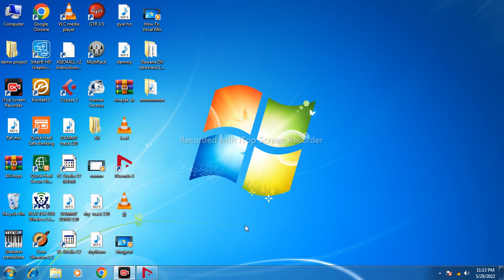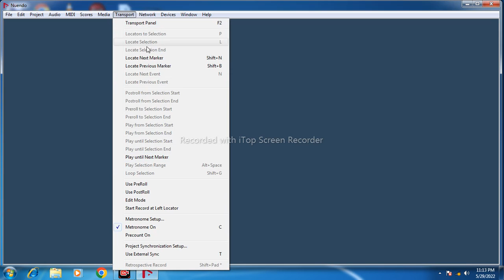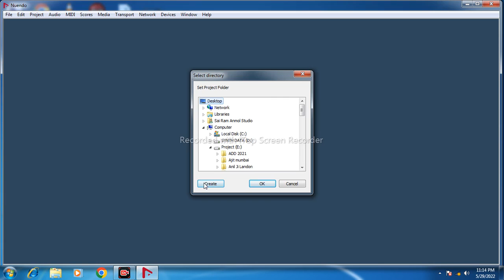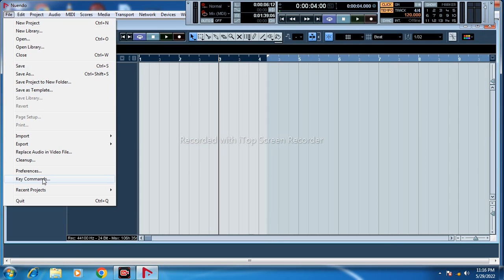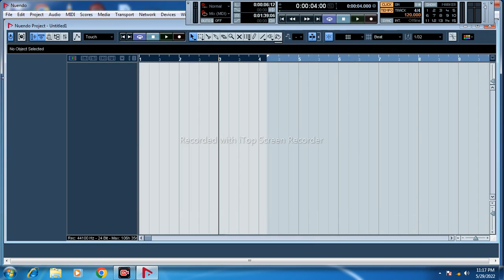Nuendo Cubase ke kuch important setting